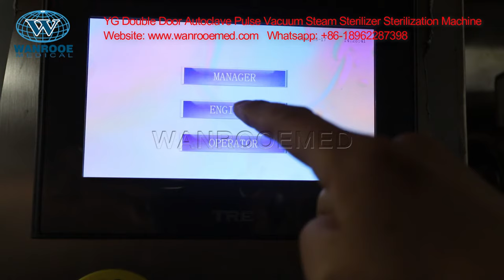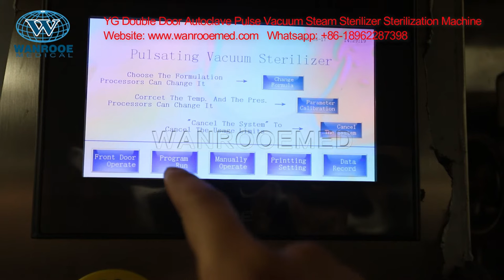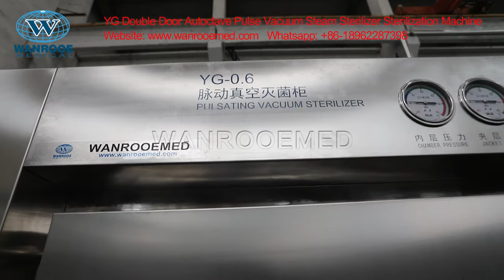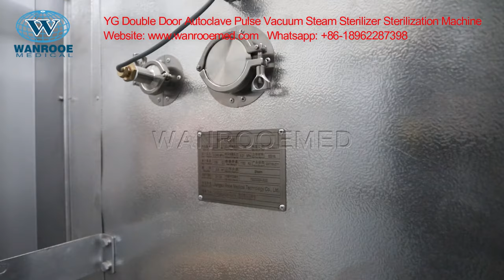YG-0.6 Pulsating Vacuum Sterilizer Pulse Vacuum Automatic Steam Sterilizer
WANROOEMED is large-scale health care system Solution Providers, we focus on  vacuum steam sterilizer, pulsating vacuum sterilizer, pulse vacuum steam sterilizer, pulse vacuum sterilizer, vacuum autoclave price, vacuum autoclave.

YG-0.6 Pulsating Vacuum Sterilizer Features:
Adopting the jacketed structure, afull dimpled jacket shall be provided wrapping around the chamber in order to avoid steam condensation and facilitate, and proper temperature distribution. which can be peripherally heated uniformly, preventing material from non-uniform heating.
Chamber: the chamber is made ofSUS316L, According to mechanical and chemical treatment, the chamber surface is bright, beautiful and corrosion resistant. Two stainless steel rail guides in the chamber shall be provided as tracks for the loading cart.
The insulating layer is made by aluminiumsilicate which is the best insulating material, and the equipment is rectangular, having stainless steel decorating cover
Door: The autoclaveis designed as pass-through (double door) autoclave. Both doors cannot be opened simultaneously.
The door seal is the inflatable type, pressurized with compressed air, and can withstand the chamber temperature and pressure.
The doors shall have a safety mechanism to prevent opening of the door when the chamber is hot or pressurized or when the autoclave is in operation.
Sterilization cycle can start only after the door is fully closed and locked.
Pipeline system is consisted ofair filter, vacuum pump, pneumatic valve,etc.
Air filter for is using PALL company brand. The performance is excellent with no medium break or contamination unload.
Angle type of pneumatic valve: strong switch valve, without any mistake, remote compressed gas control. with the inner chamber of interlinked valve for stainless steel clamp type seat.
Vacuum pump:The autoclave include a liquid ring vacuum pump to obtain vacuum in the chamber.
Control system: PLC+ HMI control+ Micro- a timely data printing, should be able to default one or more sterilization cycle. Electric apparatus system adopts domestic or imported components whose performance is stable and reliable.
When automatic controller in the failure of the circumstances, the security device makes the sterilization indoor pressure safety in the pressure of the atmosphere to the back of the state, and allow the loading door can be opened.
In order to maintenance, test and emergency needs, manual operation can be through the use of access control tools to complete.
The master controller system: can set the user name and password, also can set up different user access. A manager, users, maintainers triple interface function. Managers can be used according to different level, set on use of a password, ensure use safety, prevent that due to improper operation or modify the program brings experiment.
Touch screen: display work process parameters, control is simple, the operation is convenient. Interface has the following functions:
Display shows the process of sterilization cycle state, time,pressure,temperature,two-door airtight state, the running records, printing, etc.
The autoclavehas an E-Stop mechanism designed to stop all physical movement of the equipment immediately.
The GMP confirming connecter fixed can provide the GMP validation for the customer freely.